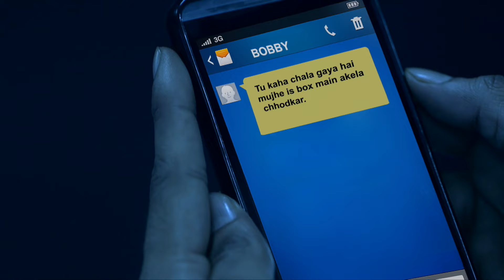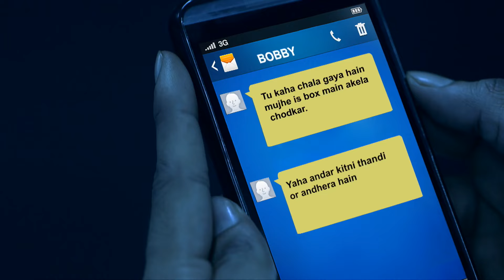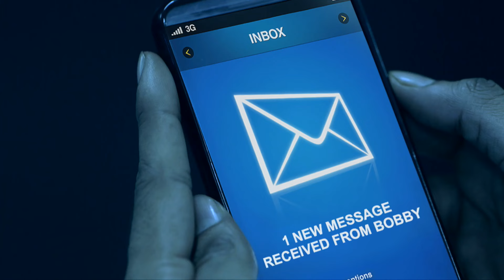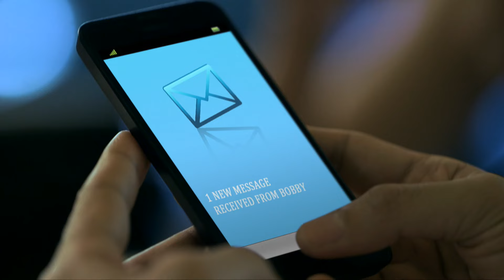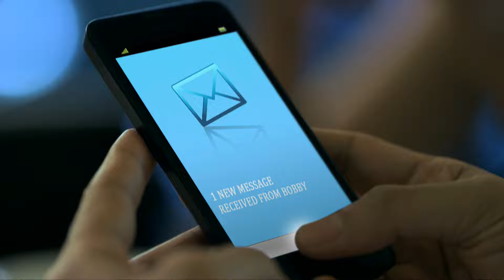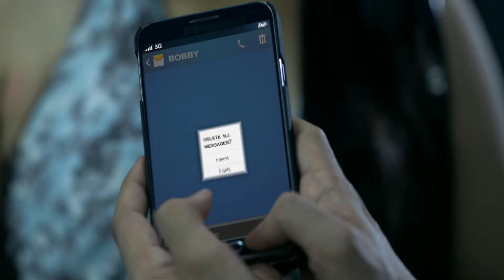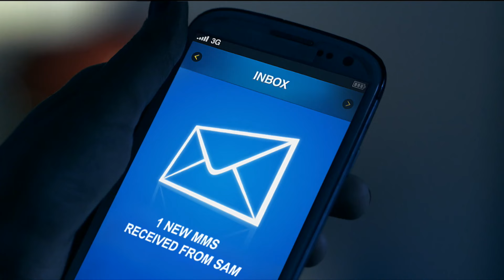अपने अधूरे प्यार को पाने वापस आयी आत्मा | Aahat Full Episode | Hindi TV Serial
AahatS6

Episode: 70